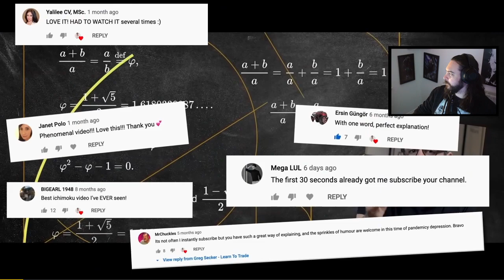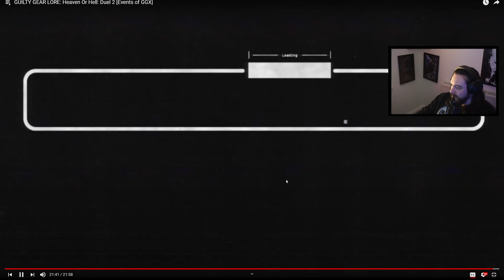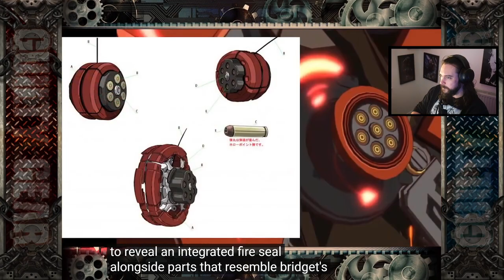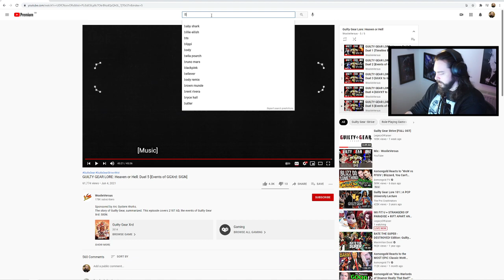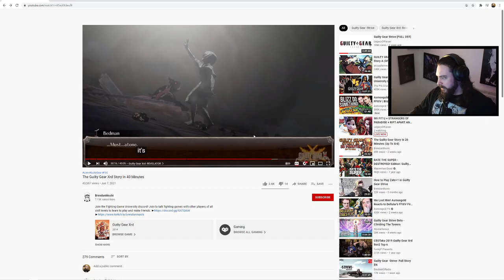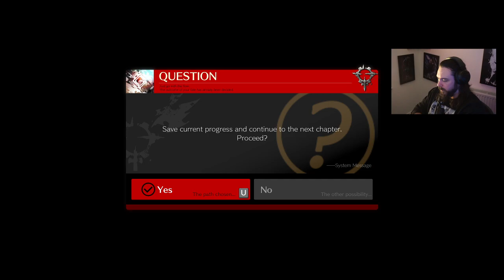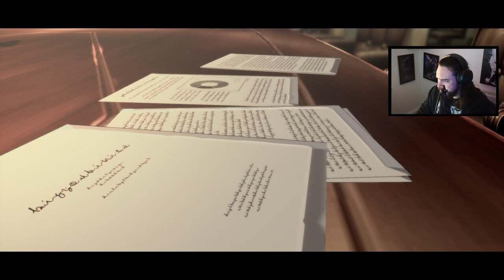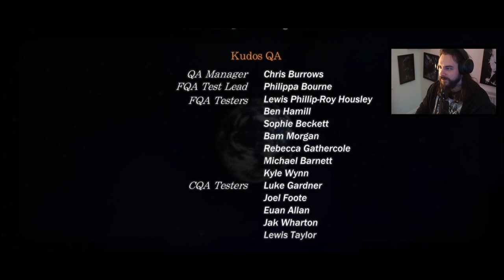[Strippin] Guilty Gear: Strive: Learning GG Lore (Jun 19, 2021)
Strippin plays Guilty Gear: Strive